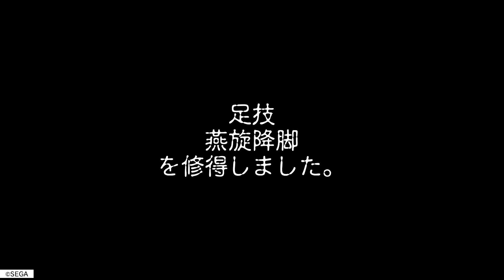シェンムー Remote Play #27 コントローラーのバッテリー切れに焦る